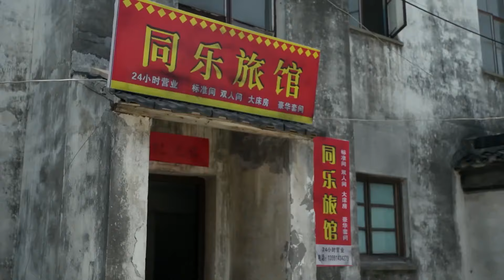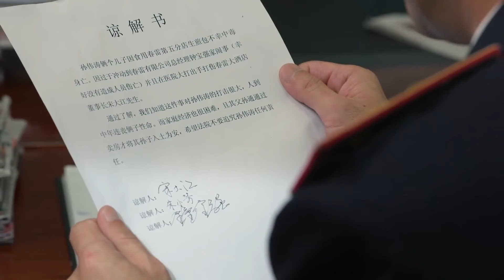好看的情感剧丨【一夫两妻】21 不孕妻子殷桃领养回一个孩子，丈夫越看越像自己，一做鉴定才知道是自己的亲生骨肉！原来是初恋偷偷生下了他唯一的儿子！（任程伟、殷桃）-娱影俱乐部